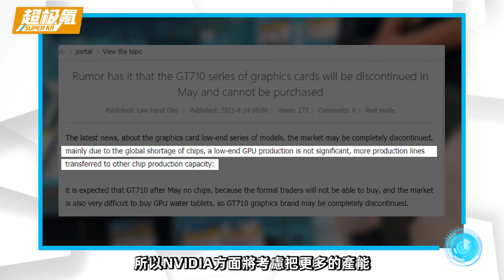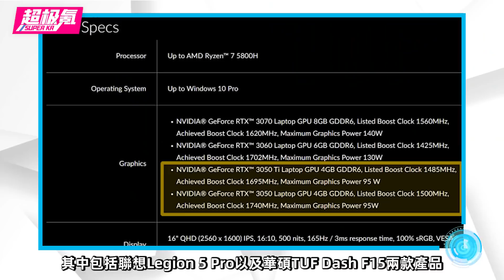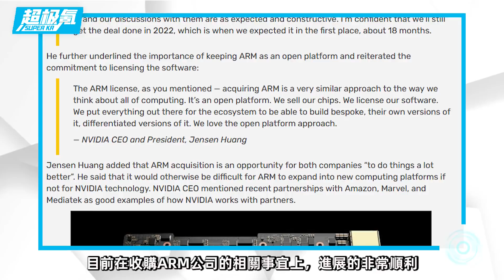RTX 3050即將推出！4GB顯存僅售1499元，顯卡供應將在Q2季度明顯好轉！「超極氪」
RTX 3050即將推出！4GB顯存僅售1499元
同時NVIDIA表示，顯卡供應將於Q2季度明顯好轉！
而對於ARM公司的收購，CEO老黃表示很有信心